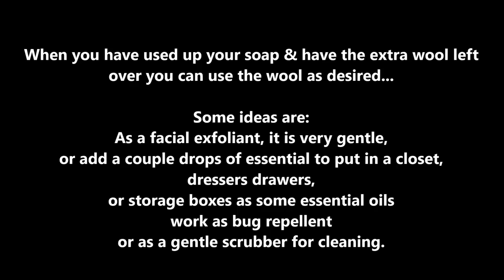How to make FELTED SOAP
Hi everyone, welcome to today's video, How to make Felted Soap. I hope you find what you are looking for here, if you have any questions about felting I am happy to help!

Desired Soaps
Desired Wool Roving or Batting
Vegetable Peeler
Scissors
Bowl
Nylons
Towels
Essentials Oils if preferred
A clean sink w/ warm & cold water

*Rubber gloves for sanitary purposes if making them for someone other than yourself

Needle Felting Tools & Products I use:
Single Needle Felting Tool
Pen Style Needle Felting Tool
Foam Mat
Claw & Matt Cleaner
Mushroom Mold
Felting Tool (5 Needles)
Heavy Weight Needles
Fine Weight Needles
Speed Needles
Tape Measure
Small Scissors
Big Scissors
1lb. Natural White Wool
50 Colors of Wool

ID# 24162180

😘Thank you everyone who has been watching my videos!

Note* If you choose to sell items from patterns you see here on my channel, please credit SnowflakeForest (my Business) for the pattern. Please do not alter, remake or sell my patterns in any way, instead please share these videos where you can. These are strictly for personal use WITH the exception of selling items from them.

Artist: Mykalee
Album: Drifter
Song: Triumph, Love Never Fails